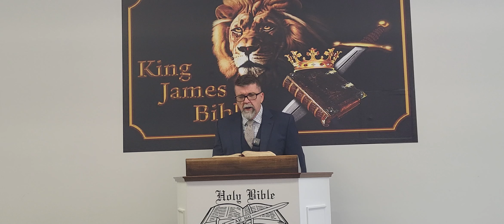5/12/24- Sunday School-Brother Bert Coggeshall- Zephaniah 1:4-